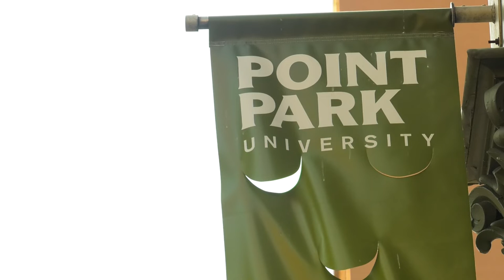Edan Cope - Documentary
Edan Cope is a Production Designer from the Pittsburgh area. Hear his story!

A film by T Platt Productions in association with Point Park University CINE 345 Fundamentals of Documentary